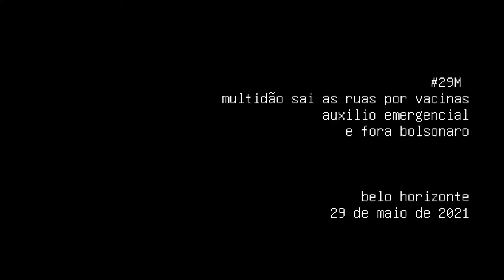29m BH Contra o Bozo - Distanciamento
Vídeo gravado na Av. Augusto de lima mostra o distanciamento entre as pessoas.